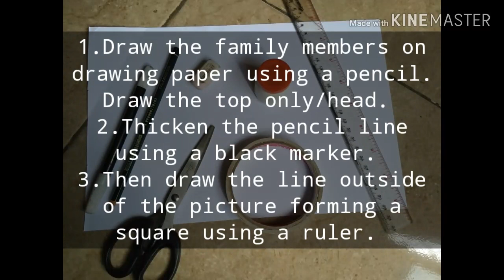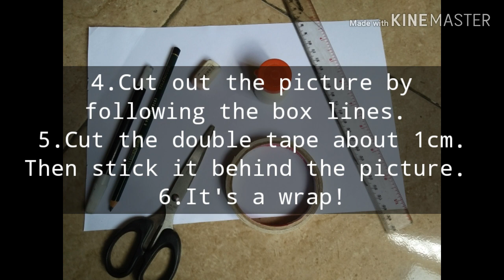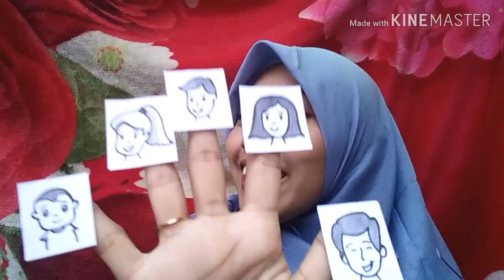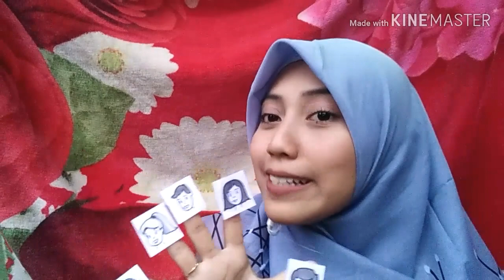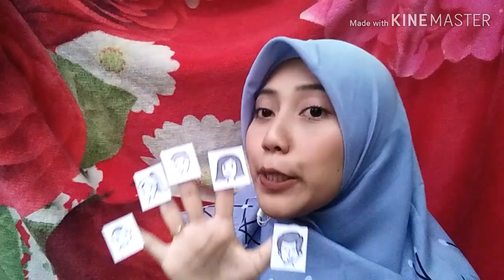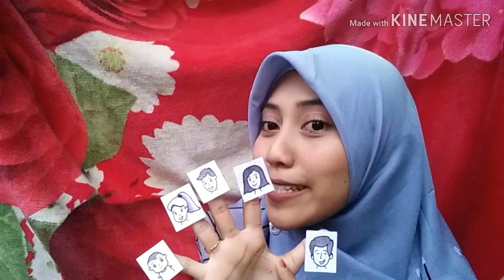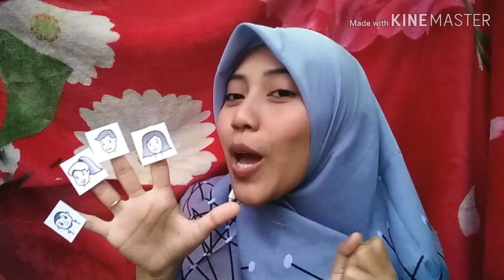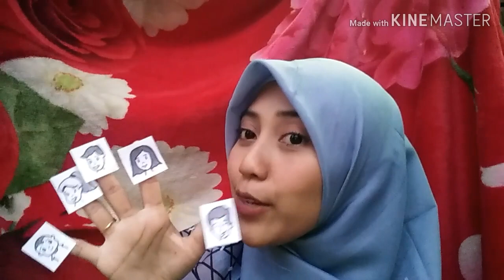The Finger Family Song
HELLO I'M FAU!

Here's the video made to fulfill the TEYL course final test.
I do hope this media can be used for helping the young learners to know the family members in English as easily.
Please help me to watch and like this video, that's truly important for me to gain the score of this course.
And don't forget to give me a suggestion on the comment's box below.  (if you wanna)
And thank you so much for helping me ❤